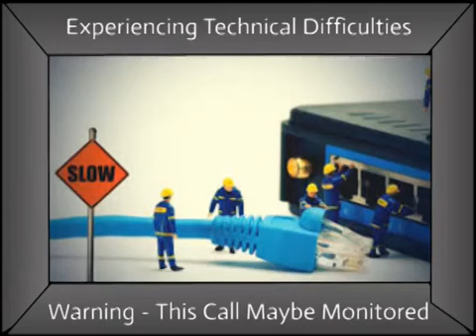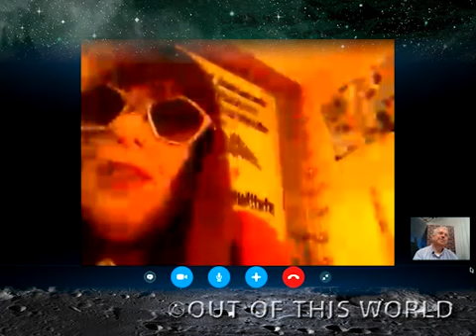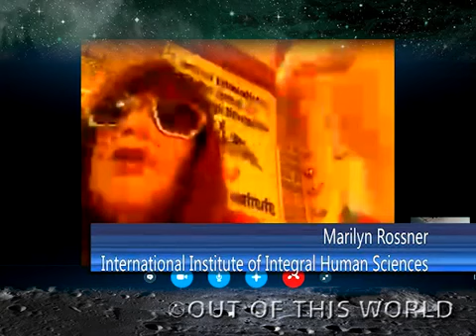Out Of This World 2016 E12M Show Dr Marily Rossner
Interview with Dr. Marilyn Rossner, International Institute of Integral Human Sciences.

Description.

Interview with Michiko Hayashi , Director Emoto Peace Project.

Marilyn Zwaig Rossner - Mental Mediumship (English & Spanish) Facebook page: YouTube .

Marilyn Rossner and Effie Chow.